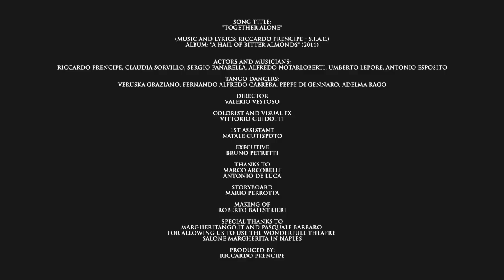Corde Oblique - "Together Alone" (Official video clip)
album: A Hail Of Bitter Almonds (Prikosnovenie - Audioglobe)
director: Valerio Vestoso
music and lyrics: Riccardo Prencipe (Copyright S.I.A.E.)

Album date release: 1th April 2011 (Prikosnovenie)
15 May 2011 (Audioglobe)

Lyrics:

Only the innocent
Can sweep out their silence, betraying (themselves)
While I take the notes off from the clouds

Time switches (off),
Time swallows the end
Filling up the black holes
we met,

...end...

some crossed hands
some crossed nights
sometimes hands can swim so high

Our crossed hands
Our crossed nights
Just your hands can scream so tight
And now us
Together alone

we met, and

Some crossed hands
Some crossed nights

Our crossed hands
Our crossed nights
Just your hands can ring so tight

Some crossed hands
Some crossed nights
Sometimes hands can scream so tight

And now us
Together alone
Together alone

Actors/musicians:

Riccardo Prencipe (guitar)
Claudia Sorvillo (running singer)
Sergio Panarella (vocals)
Edo Notarloberti (violin)
Umberto Lepore (double bass)
Luigi Rubino (piano)
Antonio Esposito (drums)

Tango Dancers:
Veruska Graziano, Alfredo Cabrera, Peppe di Gennaro, Adelma Rago

Special thanks to Pasquale Barbaro and Margheritango.it for allowing us to use the wonderfull theatre Salone Margherita in Naples

produced by Riccardo Prencipe